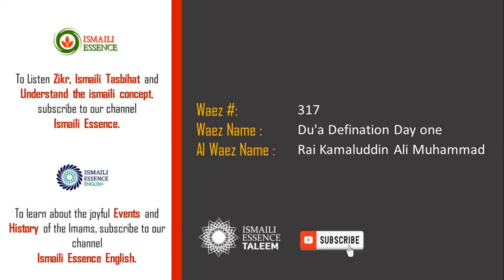Ismaili Waez | # 317 Du'a Definition Day one | Alwaez Rai Kamaluddin